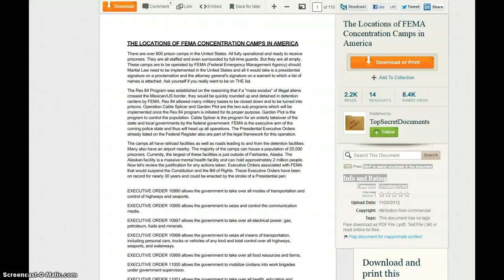Make Viral!! List of fema camp locations in us + download